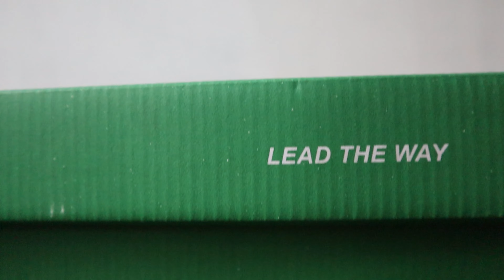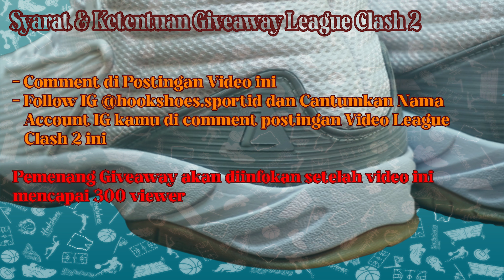LEAGUE CLASH 2 REVIEW & PERFORMANCE TEST - Brand Lokal harga murah paling nyaman dan safety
Sepatu Basket League Clash2 Sepatu dengan range harga kurang dari 700 ribu rupiah merupakan sepatu lokal yang layak menjadi salah satu pilihan utama.
Dengan mengusung Teknologi :
- Breathable Material : Material yang memberikan kenyamanan dan kesejukan kaki yang maksimal.
- CM EVA : EVA cetakan terkompresi dengan karakter Cushion yang lebih stabil.
- Flexo Lite : Outsole karet lembut fleksibel yang memaksimalkan gerakan

Dengan Tampilan yang sekilas terlihat seperti Anta KT 3, Sepatu ini sangat nyaman dan empuk dipakai bermanufer terutama dipakai oleh pemain berbadan besar atau forward.

Kali ini Hookshoes Sport bakal ngadain give away 1 buah sepatu League Clash 2 buat followers dan subscribers setia dari channel Hookshoes Sport Channel.  Nah, buat syaratnya:
1. Ajak teman-temanmu nonton video ini, hingga video ini mencapai 300 views
3. Ketik nama akun IG Sobat Sport pada kolom komentar video ini

Pengumuman pemenang akan kita umumkan di story IG @hookshoes.sportid setelah viewers berjumalah 300 viewers

Jangan lupa mampir di :
IG Hookshoes Sport : hookshoes.sportsid
Tiktok Hookshoes Sport : hookshoessportid